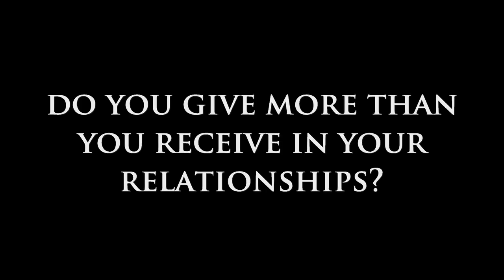Do You Give More Than You Receive in Your Relationships?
In today's weekly upload Dear Sybersue discusses the topic: Do You Give More Than You Receive in Your Relationships? Are you feeling down because you are just not getting the love and support you really want from your partner, friends or family? Respecting yourself first will get you the respect you want from others. If you don't want to be taken for granted it's time to build up your confidence! Your life is important too, it's not just all about them.